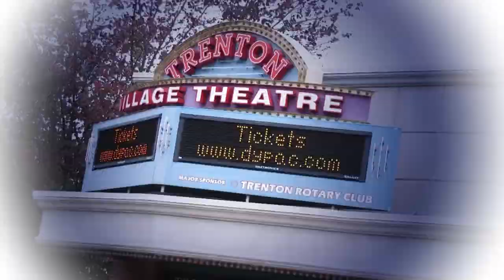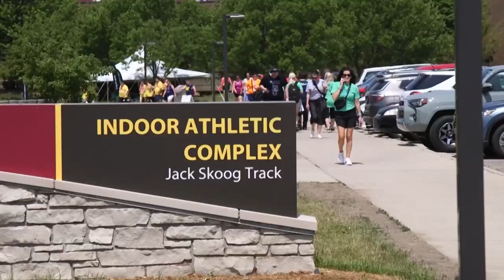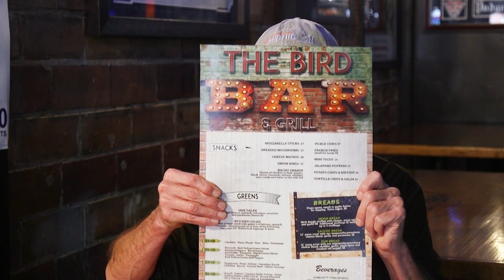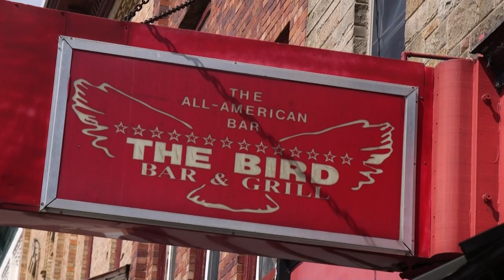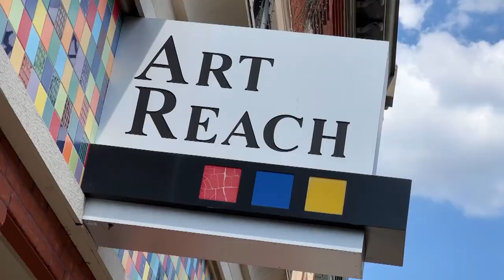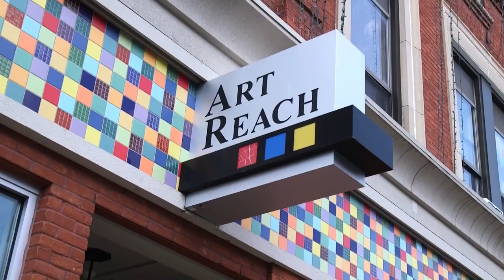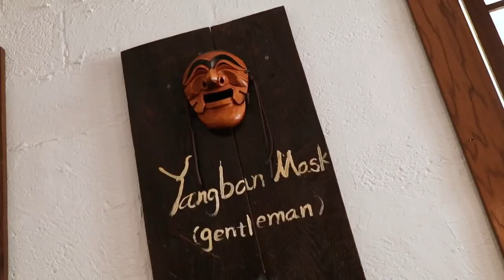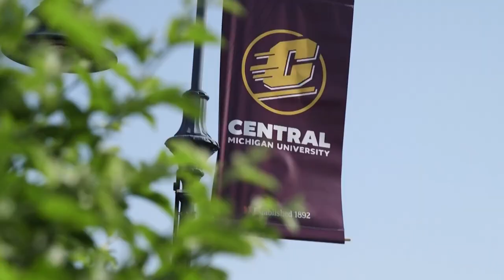Mt. Pleasant Adventure - Under the Radar Michigan Episode 1308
Meet Mt. Pleasant, Michigan and follow along as host Tom Daldin visits the Special Olympic State Summer Games at Central Michigan University, Art Reach of Mid-Michigan, The Bird Bar and Grill, and Jib-Bob Korean Resturant.